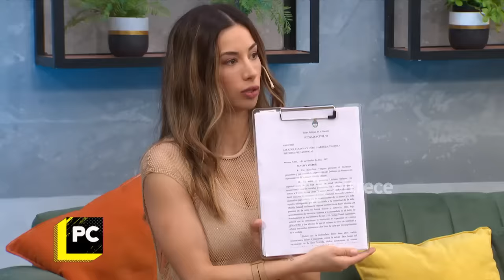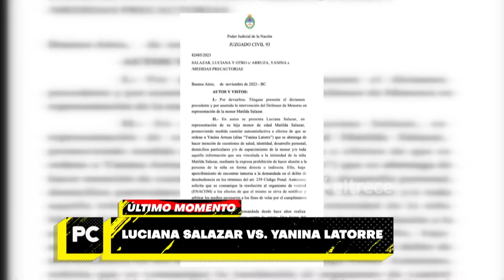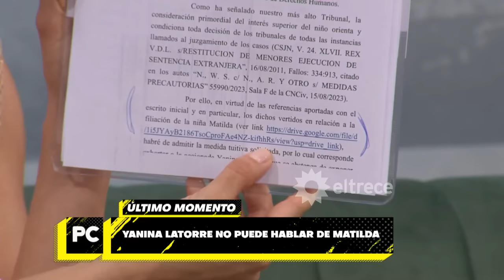Medida cautelar para Yanina Latorre: Luciana Salazar le prohíbe hablar de su hija Matilda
Momento emitido el miércoles 8 de noviembre de 2023 en POCO CORRECTOS.